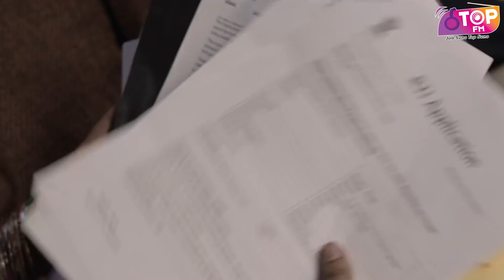The Tashkent Files Movie review by RJ Saurabh | Top FM Station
Welcome to the Top FM Radio Station.

Top FM Radio Channel is also available on other social media platforms...

City Wise Social Accounts:
Bhavnagar (93.1 fm):-